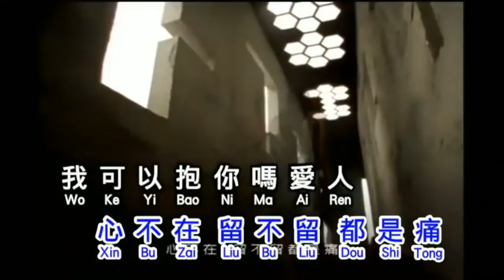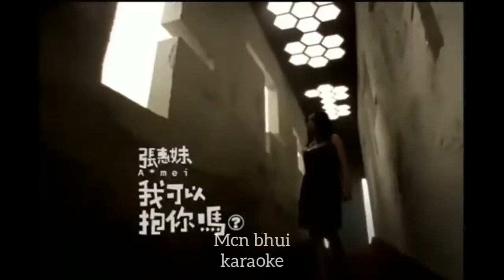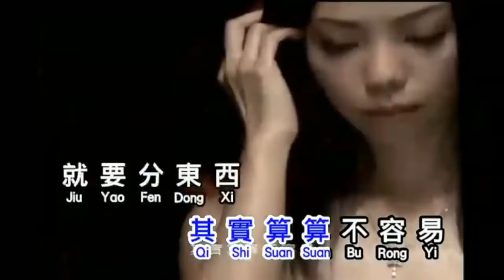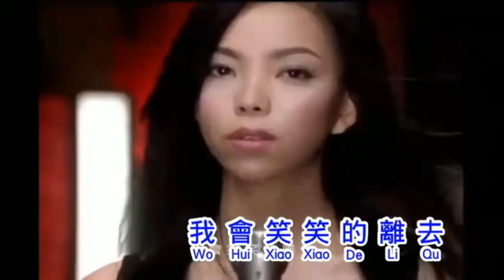WO KHE YI BAO NI MA🎤